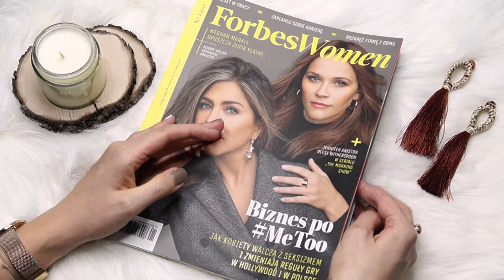My Print advert in Forbes Women Poland magazine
Moja pierwsza reklama opublikowana w Forbes Women Polska. Nr. 1/2020 Właśnie otrzymałam swój egzemplarz i chciałam się z Wami podzielić tym, co szykuję na tę wiosnę :)